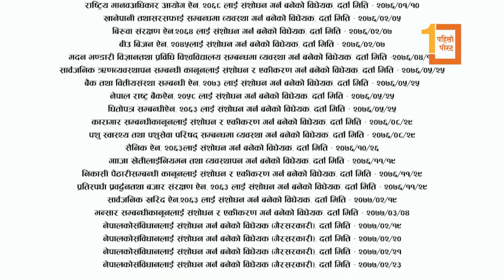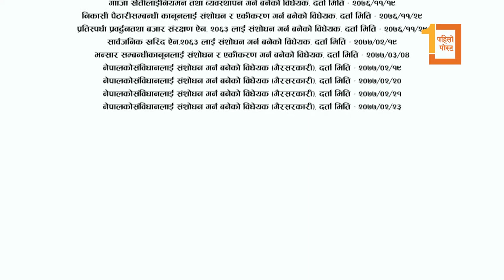मन्त्रिपरिषद् पुर्नगठन हुन नसक्दा विचाराधिन विधेयक अघि बढ्न सकेन